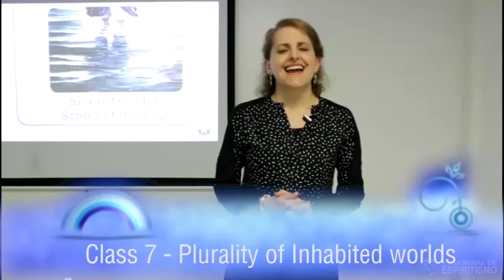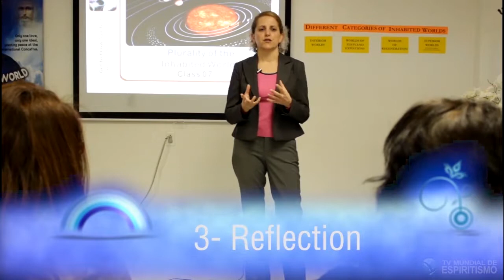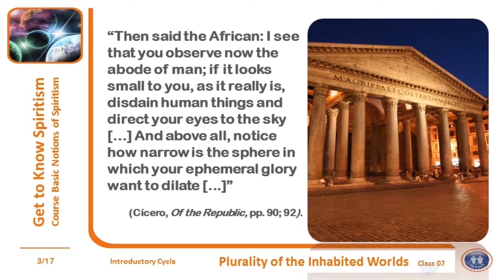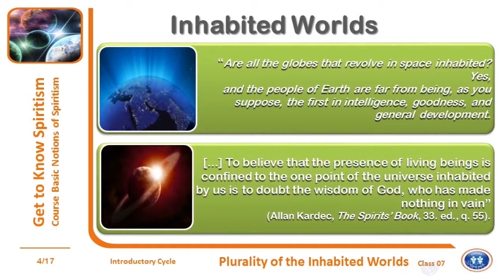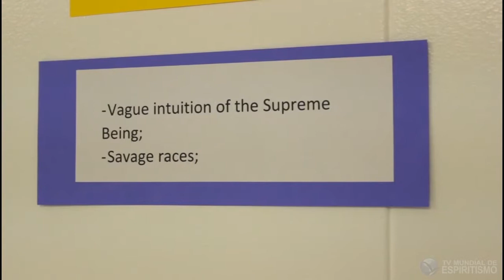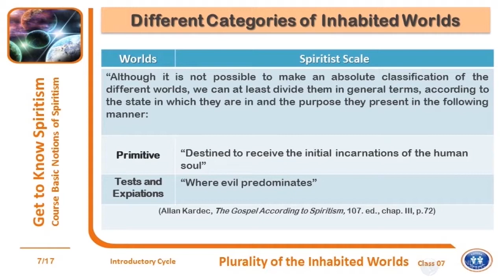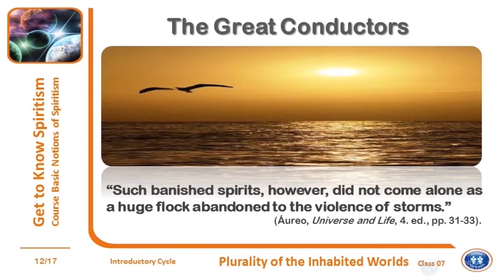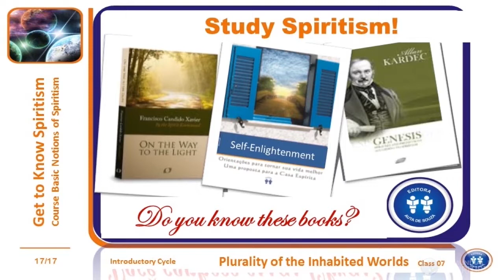Course Basic Notions Of Spiritism: Class 07 - Plurality of the inhabited worlds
Course Basic Notions of Spiritism: Class: Plurality of the Inhabited Worlds. The Christ affirmed that there are many dwelling places in the Mansion of the Father. Spiritism explains what this means.